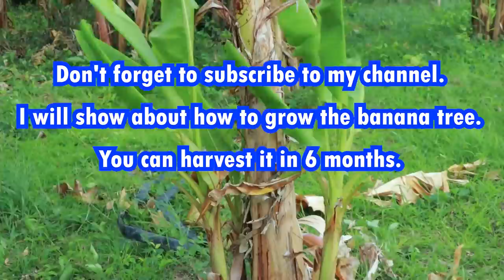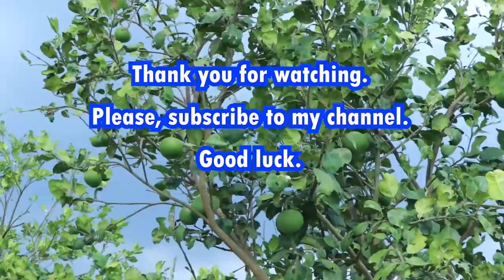How to Grow Banana Tree - Easy and Effective Method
Hello guy, today I show you "How to Grow Banana Tree - Easy and Effective Method".
It is agriculture technology in my country. It is important for farmer. You can follow me at your farm.